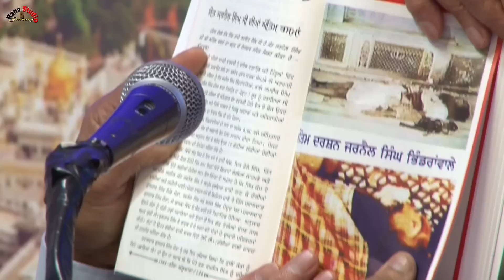Dr Sukhpreet Singh Udhoke Book Lunch Köln Germany ਜੂਨ jun 1984 By Rama Studio Germany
ਰਾਣਾ ਸਟੂਡੀਓ ਜਰਮਨੀ
Rana Studio Germany
Professional HD Video filmen Hochzeiten, Geburtstage, Partys , Foto-Shooting and more
By Facebook (Ranast2)  Rana Studio Germany
By Youtube (Ranast2)  Rana Studion Germany